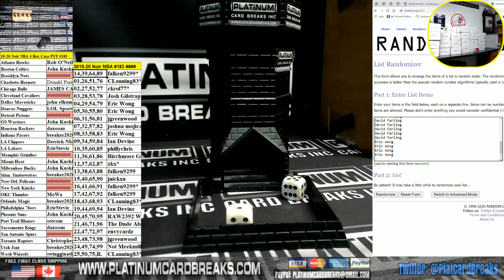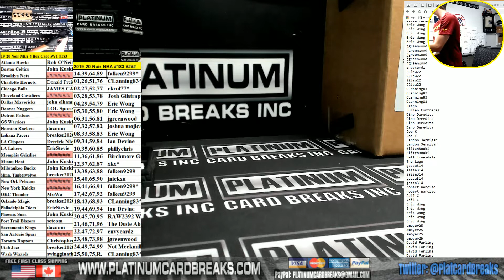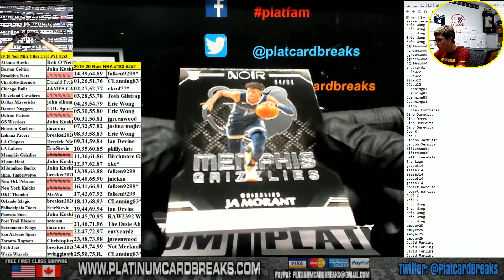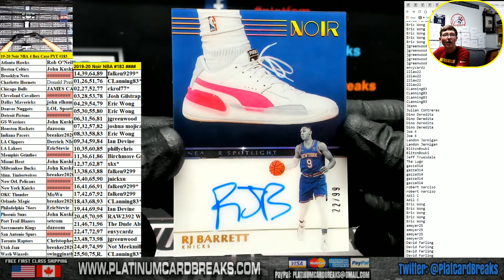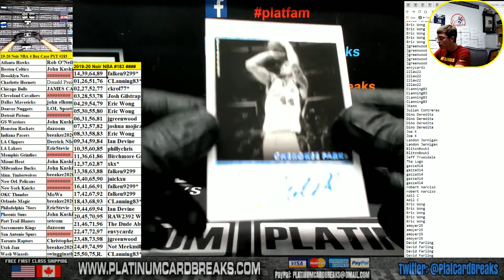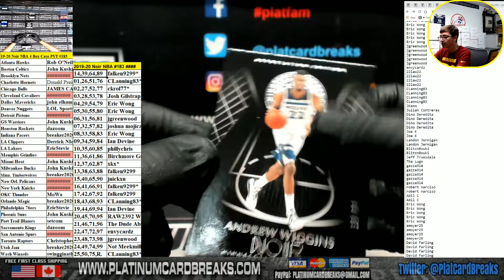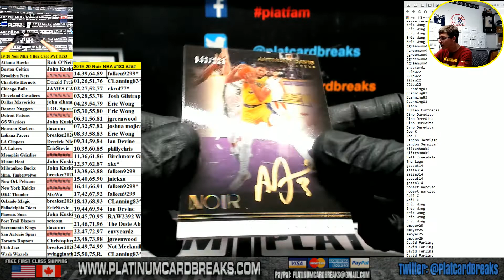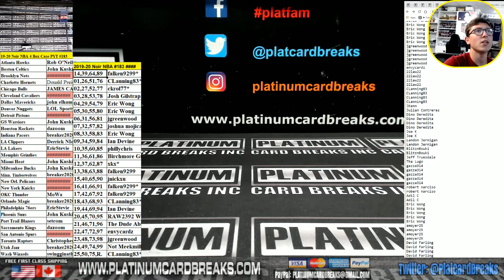2019 20 Panini Noir Basketball 4 Box Case #183